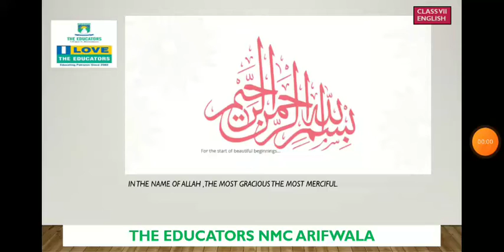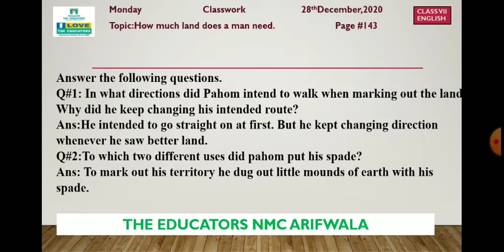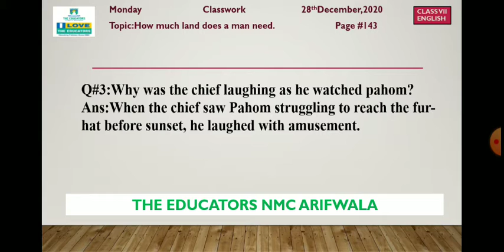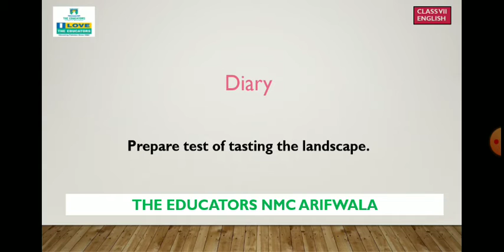Class VII English Ch#6 Video#5 28 Dec 2020